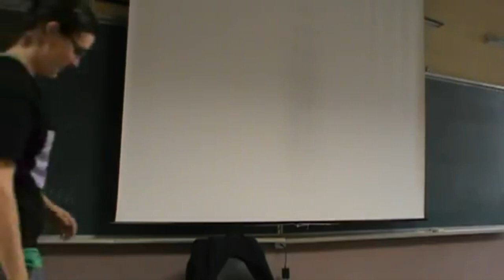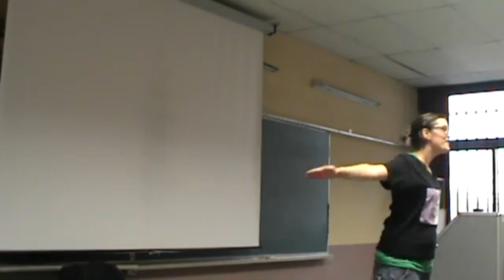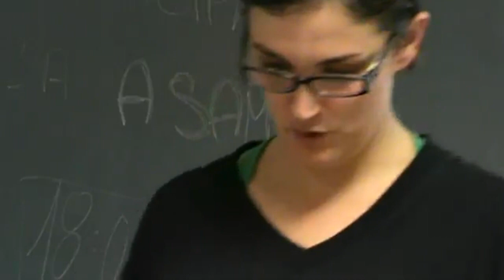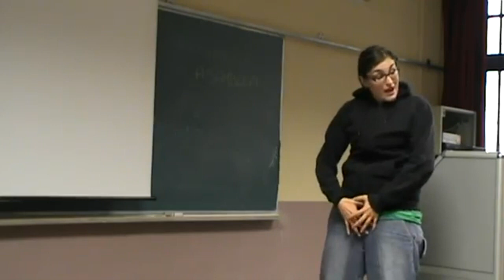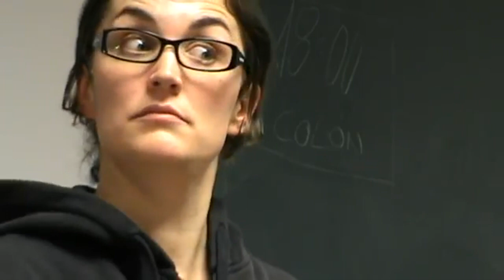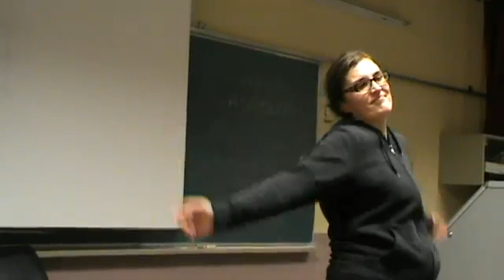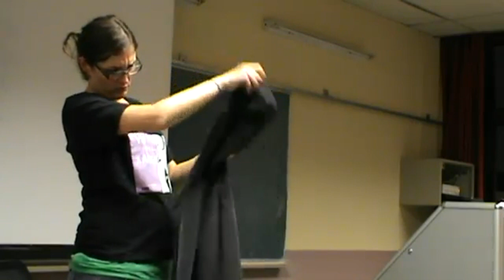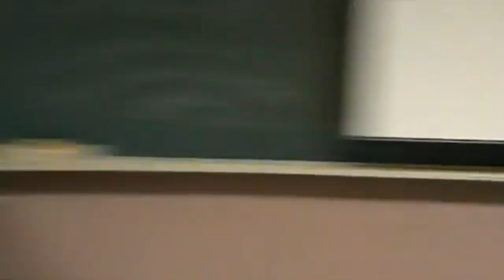No solo duelen los golpes Pamela Palenciano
En este monólogo teatral, Pamela Palenciano propone, desde una experiencia de pareja en la que vivió maltrato, abuso y sometimiento al poder y la violencia de la masculinidad patriarcal, una mirada al tipo de relaciones que mantenemos en el marco del patriarcado, construyéndolas y padeciéndolas.

Su manera de expresar sin tapujos su propia historia la convierte en una voz clara que a través del teatro trasmite cuestiones que nos mueven, a tod@s, hasta los cimientos.

Empieza siendo ella la que está en escena, al final somos tod@s.

El juego de poder entre lo masculino y lo femenino vividos desde el patriarcado que impera en nuestras células biológicas y sociales, convierte nuestras relaciones en una consecución de batallas más o menos sutiles en las que el poder sobre o bajo el otro es el motor, por encima del amor hacia un@ mism@ y/o hacia las otras personas. Estos pulsos en torno al poder están tan asumidos individual y socialmente que se convierten en modos inconscientes de conducta, de relación, y marcan cómo nos dirigimos hacia ellas o hacia ellos. Pamela Palenciano pone la mirada ahí y nos posibilita darnos cuenta de cómo nos movemos por la vida. Este monólogo permite que empecemos a mirarnos de otro modo, que podamos cuestionar los cimientos mismos de nuestra identidad como hombres o como mujeres, y que podamos construir  nuestras vidas y nuestras relaciones desde otro lugar...

Un mensaje de Pamela Palenciano:

Hola!!
la semana pasada me denunciaron (aun no ha llegado la denuncia a casa) por ke dicen ke el monologo "no solo duelen los golpes" incita a la violencia.
Y esta semana formamos parte de las nominaciones a un premio de teatro...agradecida de corazon pero sintiendo la peninsula "histerica" en su maximo esplendor.
Me hace mucha ilusion de todas maneras no por mi historia si no por k al final estamos hablando de hacer justicia ante tanto dolor k hace el patriarcado.Si puedes y kieres vota aki.
Mil gracias por tu apoyo de manera infinita.
Milbesos sonoros.